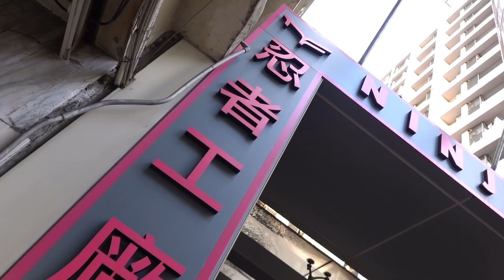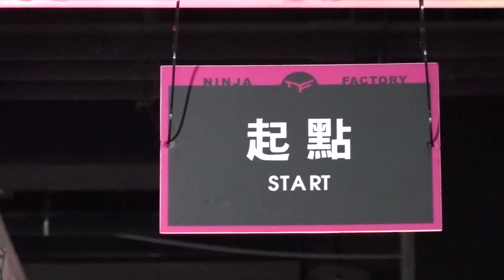生活日常 【 跳跳床運動一下啦 忍者工廠Ninja Factory 】